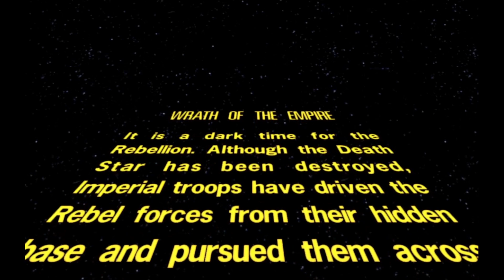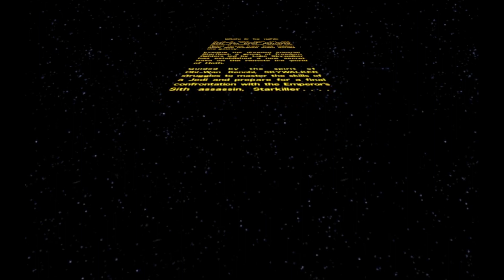Star wars the Force unleashed Hoth Mission (blind play through)